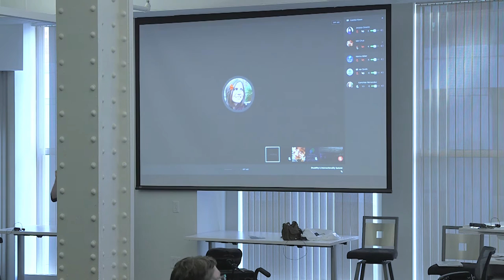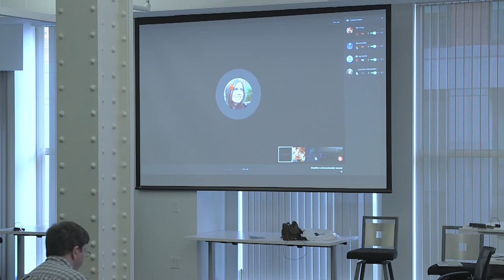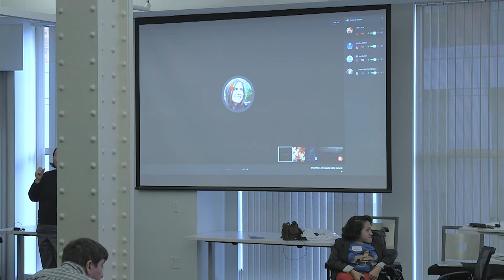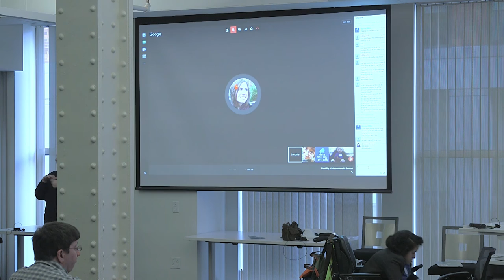Maria Hernandez (Conchita) - Being Disabled and Undocumented: Experience and Resources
Maria (Conchita) Hernandez was born in Mexico and grew up in California being blind and undocumented. She advocates for the rights of blind children and their parents in the public school setting through a lens of intersectionality focusing on social justice. Conchita received her Bachelor's degree from Saint Mary’s College of California, majoring in International Studies, Spanish, and History. She then went on to Louisiana Tech University where she received her Masters in Teaching with a focus on teaching blind students. As well, Conchita earned a certificate in working with Deaf-Blind students from Northern Illinois University. She is currently a doctorate student at George Washington University perusing her degree in Special Education.